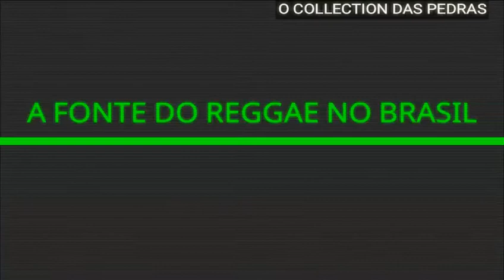DEZARIE - EAZE THE PAIN 2K08 SEM VINHETA ( REGGAE RECORDAÇÃO )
MUITO OBRIGADO E DEUS É FIEL.

✅CONTATOS :

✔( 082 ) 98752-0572